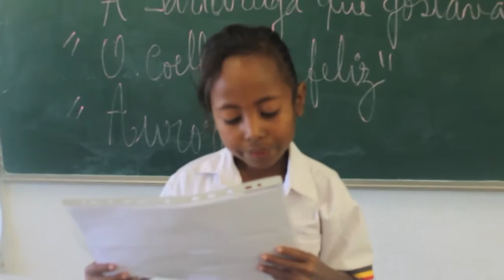RBE - A biblioteca apresenta-se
Vídeo de apresentação da biblioteca da Escola Ruy Cinatti, Dili.